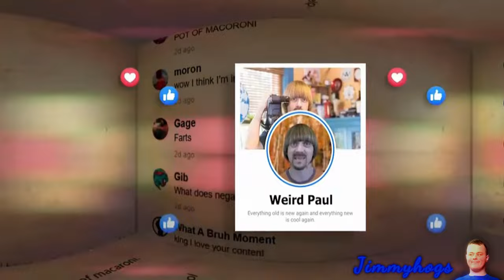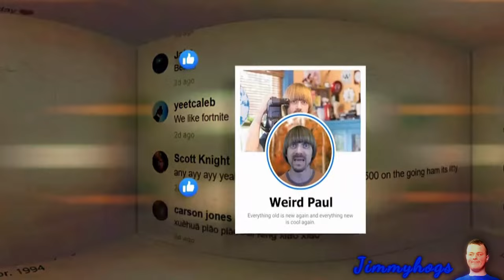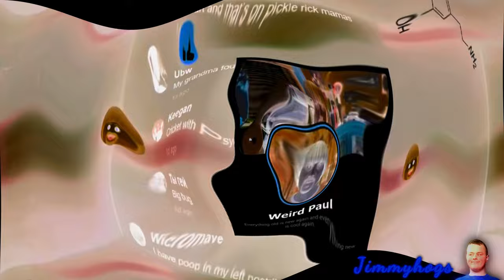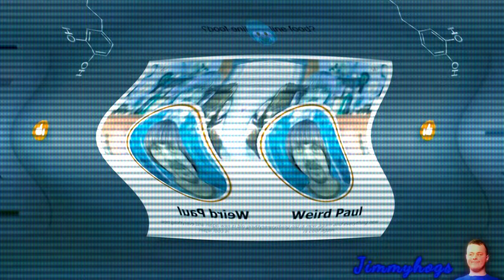Preview 2 Dopamine Drop V2 Effects (Preview 2 Misha Fortnite Extended^2 Effects)